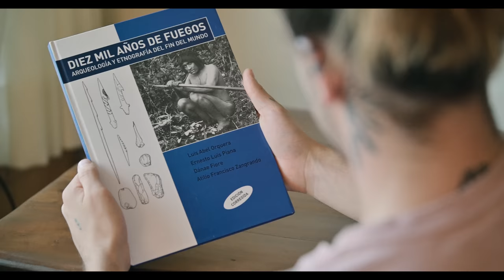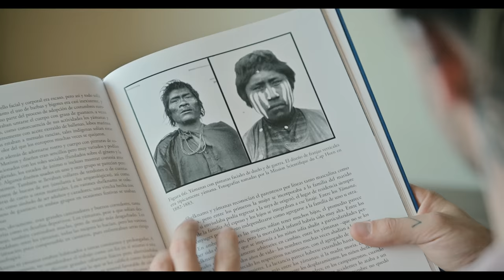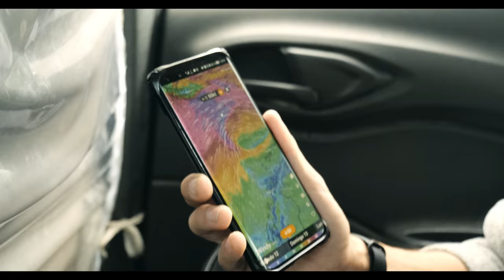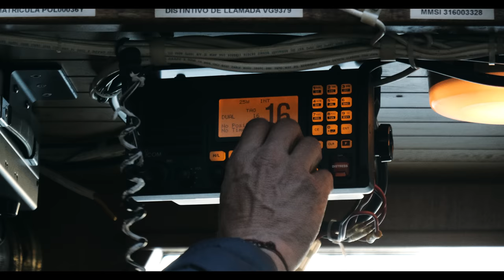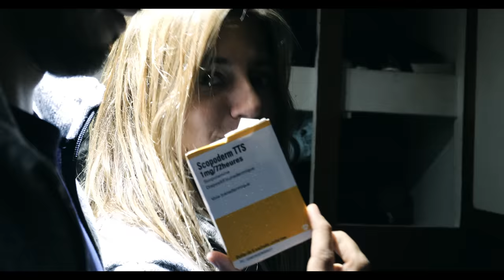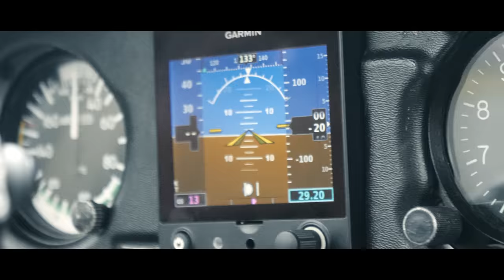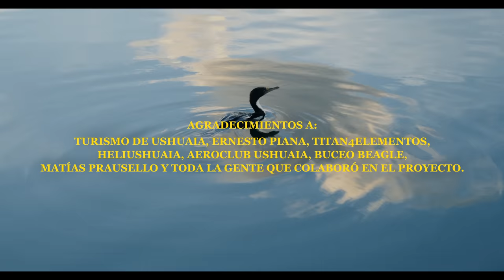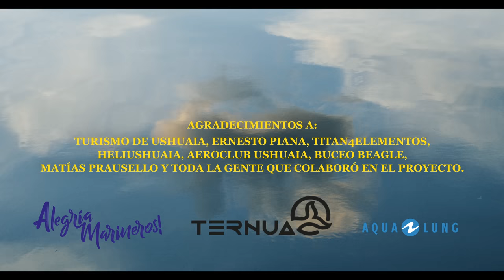LA ANTÁRTIDA: llegamos al Fin del Mundo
Una de las series más épicas del canal: LA ANTÁRTIDA. Conformada por tres episodios, en el primero llegamos a Tierra del Fuego (Fin del Mundo). Todos los preparativos para la gran expedición al Continente Blanco. Glaciares, helicóptero, buceo en aguas gélidas, pueblos originarios y mucho más.